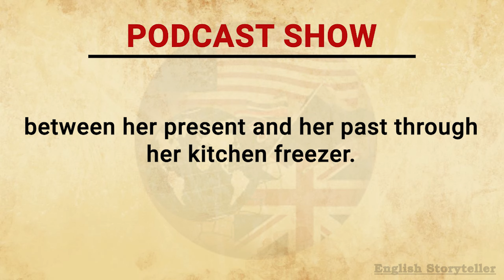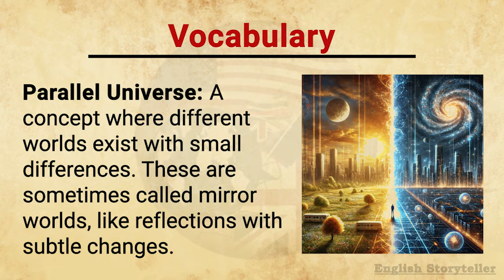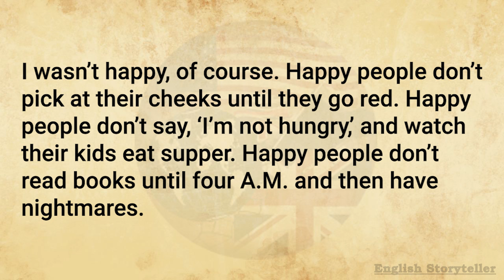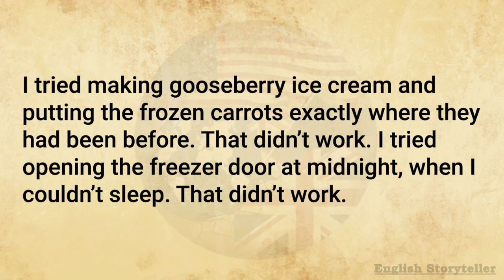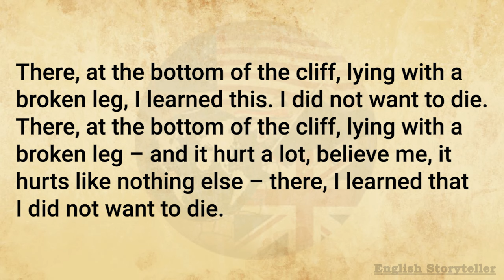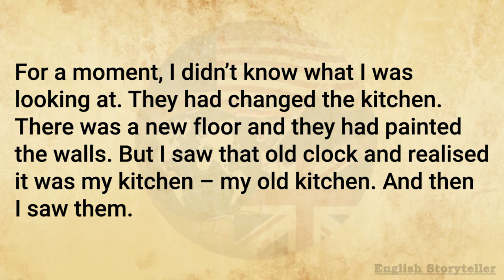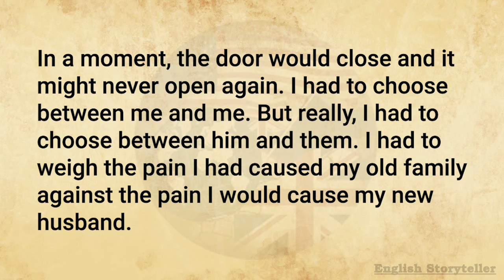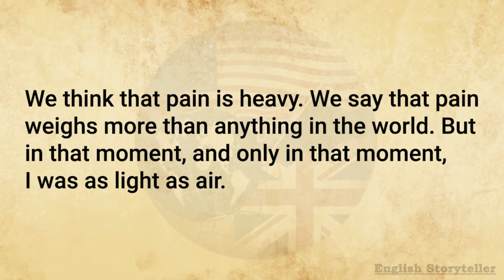Learn English Through Story: The Mirror of Two Lives | Intermediate Level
🔖 Discover the power of emotions and tough decisions in this captivating English story!

This video offers:
✔️ English subtitles to improve your listening and vocabulary skills.
✔️ A compelling narration to boost comprehension and grammar.
✔️ Deep insights into emotional storytelling for cultural immersion.

👉 Perfect for intermediate and advanced learners looking for a challenge!

📘 What You’ll Learn in This Video:
✔️ Advanced Vocabulary: Master new words in context.
✔️ Listening Skills: Follow an emotional narration to understand real-life English.
✔️ Pronunciation: Hear how native speakers articulate words naturally.
✔️ Expressions & Idioms: Expand your knowledge of commonly used phrases.